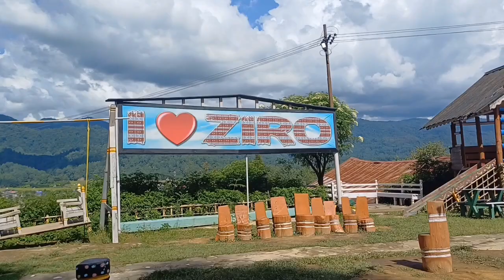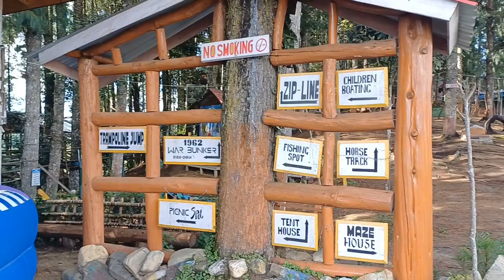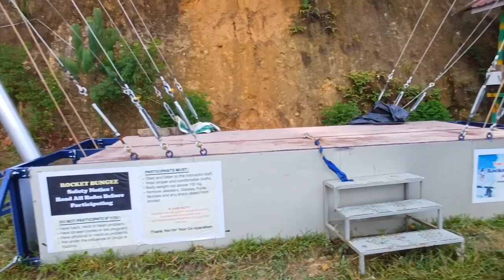Kasa Resort,Ziro|Indo- China war bunker|Arunachal's highest jump|Old ziro view